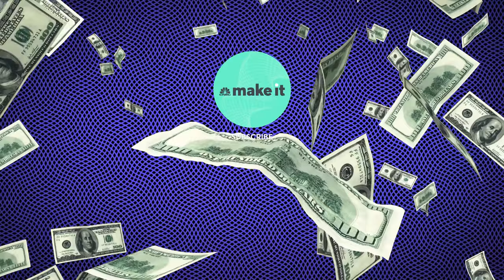Jocko Willink: How To Overcome Fear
Experts say that your fears could be holding you back from success.

No one is immune to anxiety, not even Navy SEALS. Jocko Willink spent 20 years in the U.S. Navy SEAL Teams, and he served in one of the most highly decorated special operations units of the Iraq war — and he has experienced fear throughout his career.

Along the way, he's learned how to deal with it.

"The first thing you've got to realize is that most of the fear that you have isn't reality," says the former SEAL, who is now an author and leadership coach. "It's just built up in your head."

The best way to get over any fear is to face it with confidence, he tells CNBC Make It: "Go and look at it. Go on the attack. Move towards it."

As tempting as it may be to avoid or suppress fear, that will only exacerbate it, Willink says: "The more you hide from it, the bigger it gets. The scarier it gets. Don't allow that to happen — instead, confront it, face it and get after it."

Willink gives the example of jumping out of an airplane, which he had to do in SEALs training: "The first time you ever jump out of an airplane, it's a very unnatural thing to do, and if you have any sense of self-preservation, you're going to look at the open door of a moving aircraft that's at 1,200 feet above the ground and you're going to think to yourself, 'This doesn't seem like a good idea.'"

But, "if you sit there and think about all the things that could go wrong, that fear is going to grow and grow and grow."

Whether you're about to jump out of a plane or face any other fear, such as speaking in public for the first time, don't back away or delay the task at hand, says Willink.

"When you start to feel yourself lock up, recognize that you're being paralyzed, and take that first step forward," he says. "That first step is the hardest part. Once you take that step towards what you're afraid of, you're going to move forward and things are going to be OK."

Self-made billionaire Warren Buffett, who overcame an intense fear of public speaking, agrees. "Address whatever you feel your weaknesses are, and do it now," he wrote for Forbes. "Whatever you want to learn more, start doing it today."

As Willink puts it: "Don't hesitate. Go."

Ex-Navy SEAL: This is the first step to take to conquer your greatest fears | CNBC Make It.